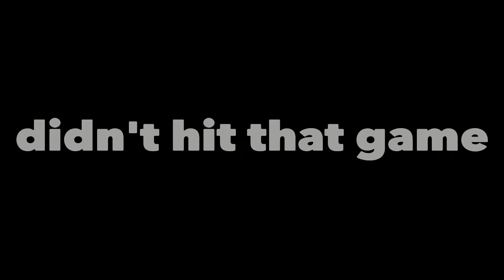A (Very Bad) Road To A Trickshot 😅